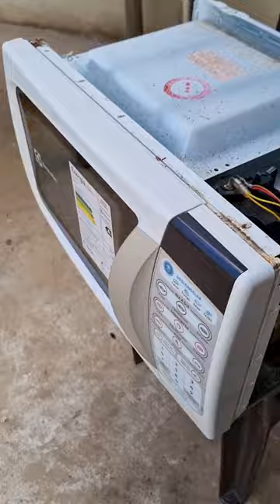micro-ondas com infestação de baratas.